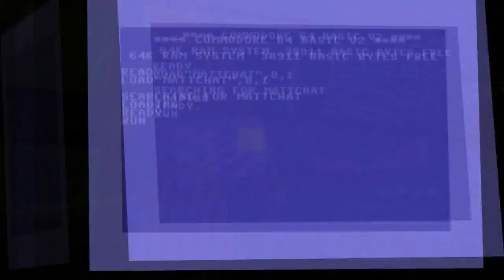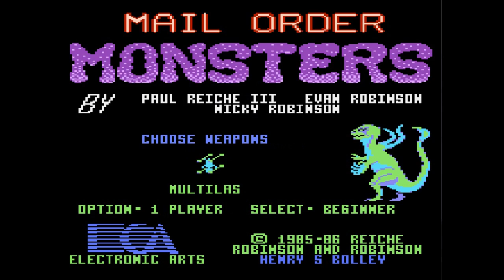Matt Chat 92: Mail Order Monsters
In this episode, it's all about Mail Order Monsters, the 1985 classic that takes the 1-on-1 combat of Archon and upgrades it with a sophisticated system of genetics and advanced weaponry. Designed by Paul Reiche III, Evan Robinson, and Nicky Robinson, Mail Order Monsters represents some of the best gameplay you'll find on the Commodore 64 and Atari 8-bit platforms.

Donate to Matt Chat and keep his rather excellent drinking horn from going dry!